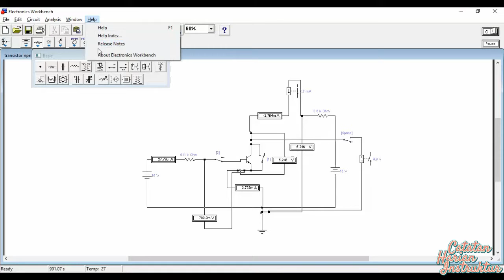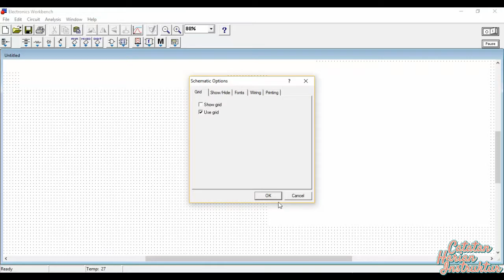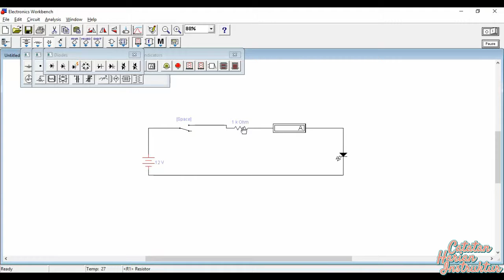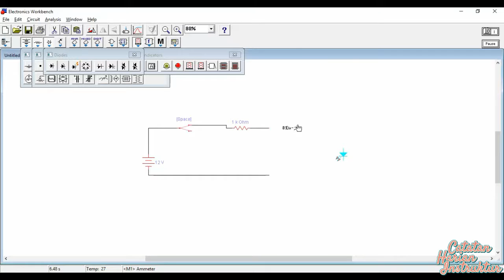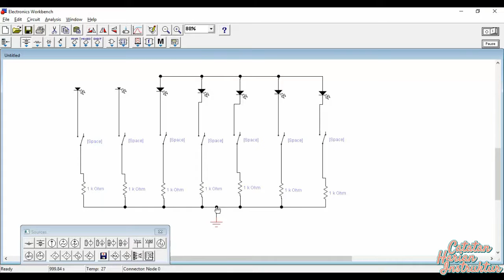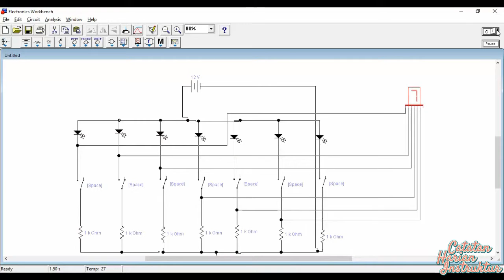Simulasi 7 Segmen dengan Elektronic Workbench 5.12 - Dikdas Instruktur 2019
Belajar Simulasi 7 Segmen dengan Elektronic Workbench 5.12 - Dikdas Instruktur 2019

Salam Kompeten